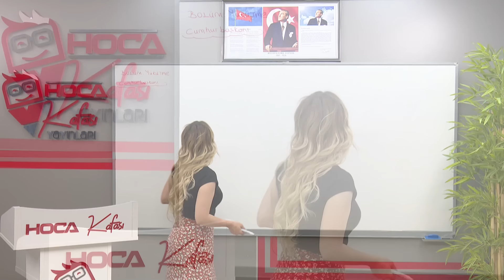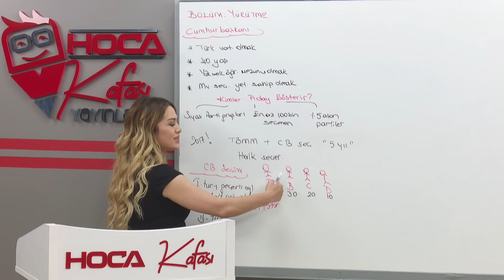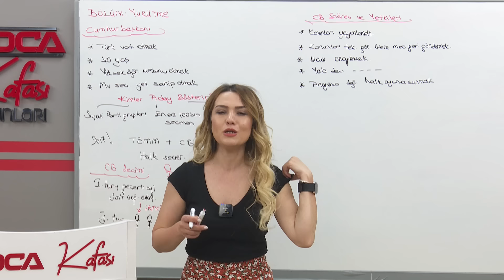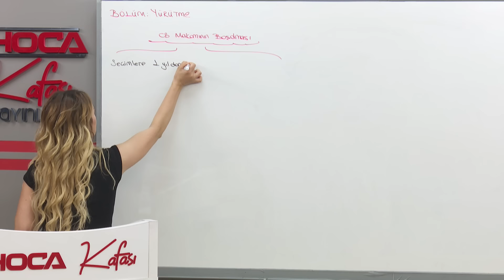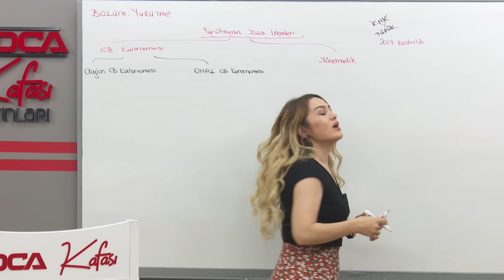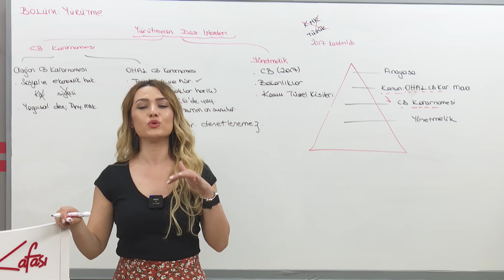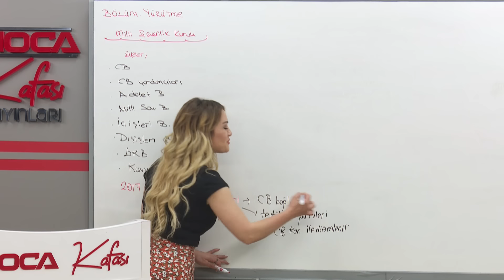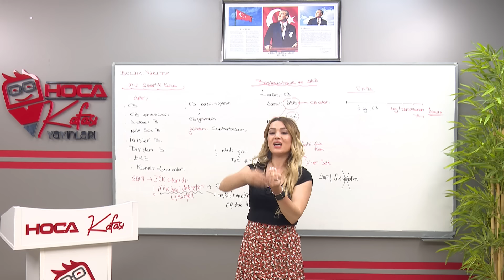7) KPSS 2024 VATANDAŞLIK GENEL TEKRAR - YÜRÜTME - Esra Özkan Karaoğlu